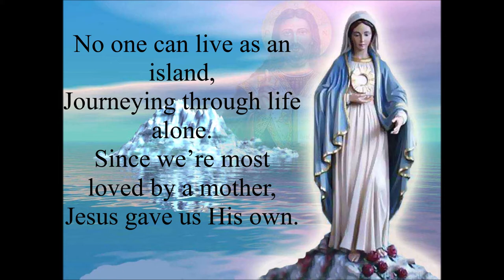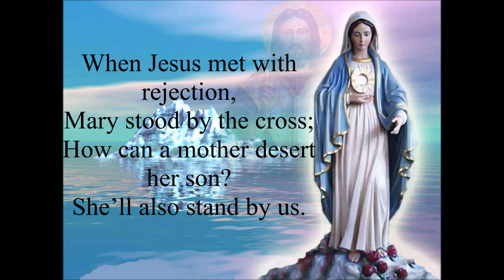Be with us Mary